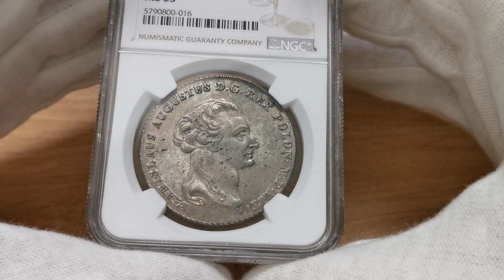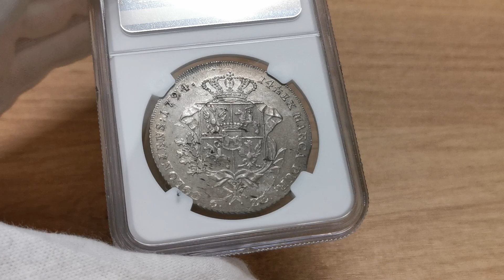Talar 1794 NGC MS63 - Aukcja Stacjonarna